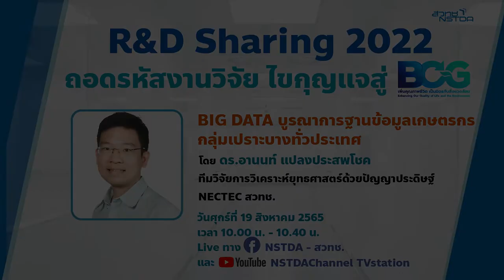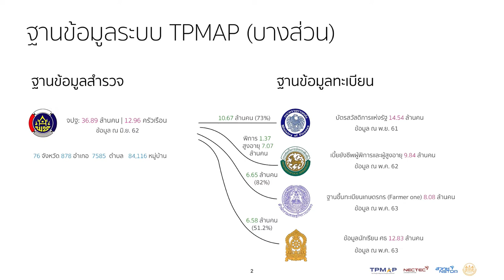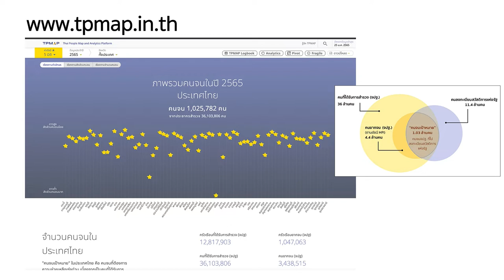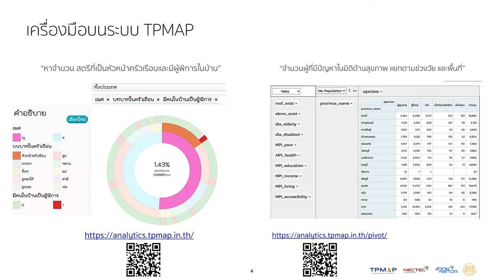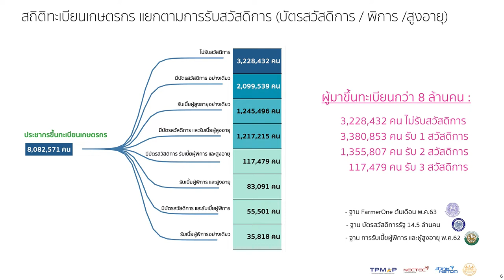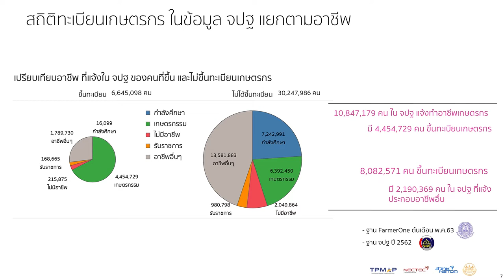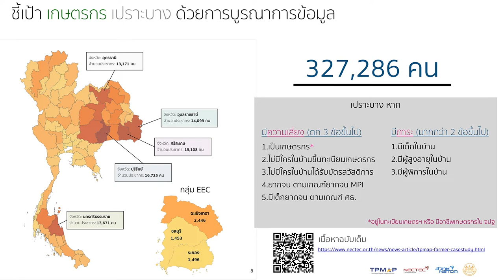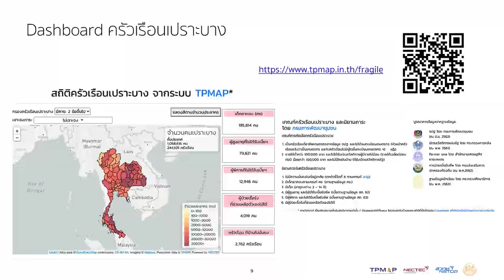R&D Sharing 2022 ตอนที่ 8: BIG DATA บูรณาการฐานข้อมูลเกษตรกรกลุ่มเปราะบางทั่วประเทศ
งาน R&D Sharing 2022 ตอนที่ 8: BIG DATA บูรณาการฐานข้อมูลเกษตรกรกลุ่มเปราะบางทั่วประเทศ โดย ดร.อานนท์ แปลงประสพโชค ทีมวิจัยการวิเคราะห์ยุทธศาสตร์ด้วยปัญญาประดิษฐ์ NECTEC สวทช. วันศุกร์ที่ 19 ส.ค. 65 เวลา 10.00 น. - 10.40 น.